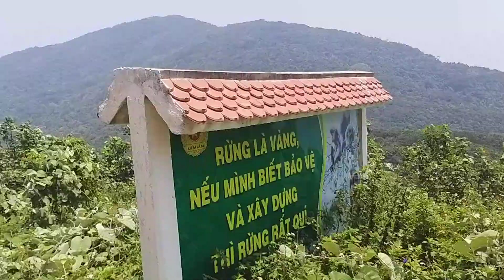đảo sơn trà đà nẵng khu bàn cờ